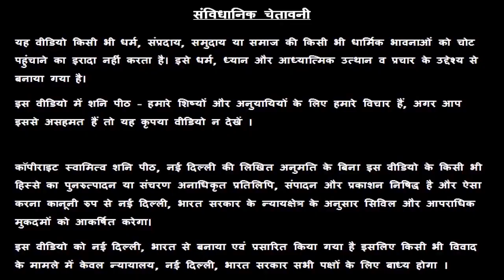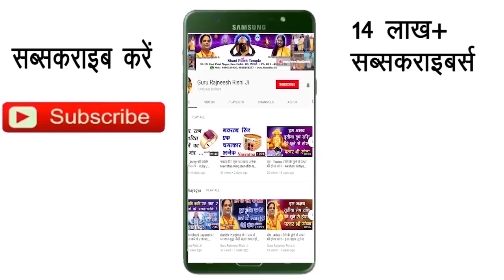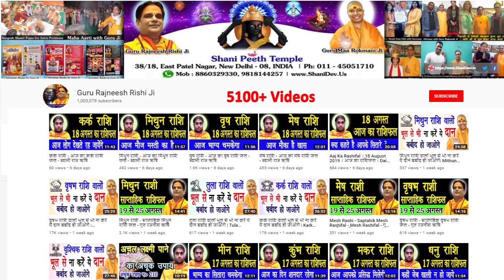Kumbh Rashi 15 February| Aaj Ka Kumbh Rashifal | Kumbh Rashifal 15 February 2020